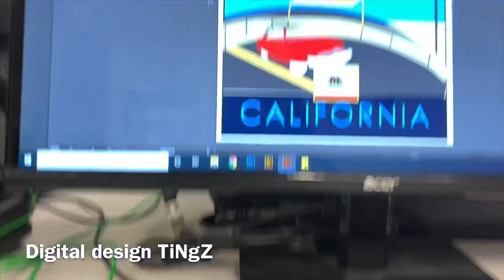A day in the life of an unpopular high school student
Make sure to follow me on all my other social media’s so I don’t become irrelevant!

Some tingz abt me
☆ I’m 15
☆ I’m a sophomore in highschool
☆ I film on my iPhone XR
☆ I edit with iMovie
☆ I’m from Florida

Stay smiley Home dogs :)